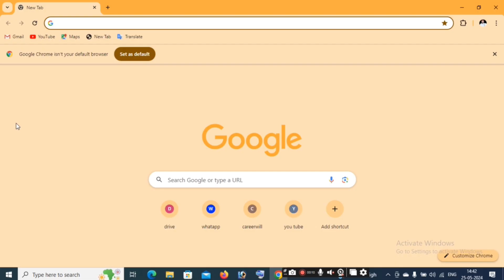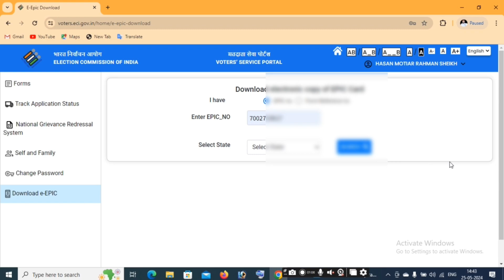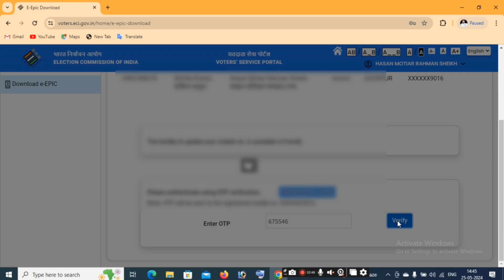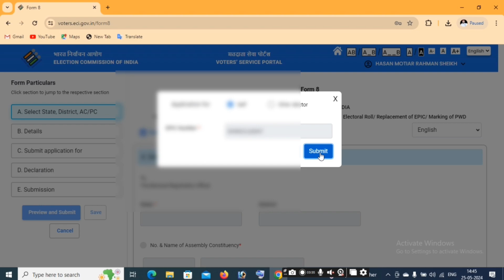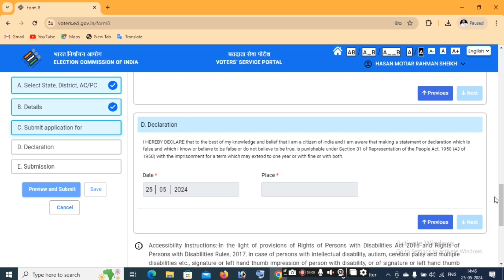১ ক্লিকে ডাউনলোড করুন ভোটার আইডি ২০২৪/How To Download Voter ID Card 2024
১ ক্লিকে ডাউনলোড করুন ভোটার আইডি ২০২৪/How To Download Voter ID Card 2024